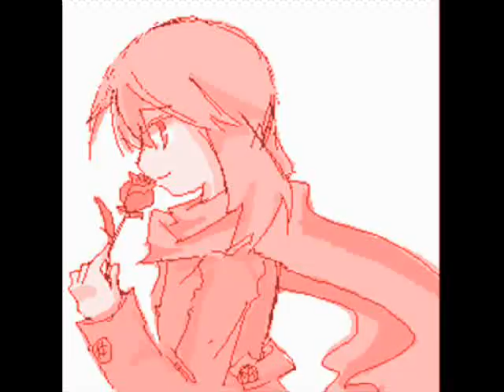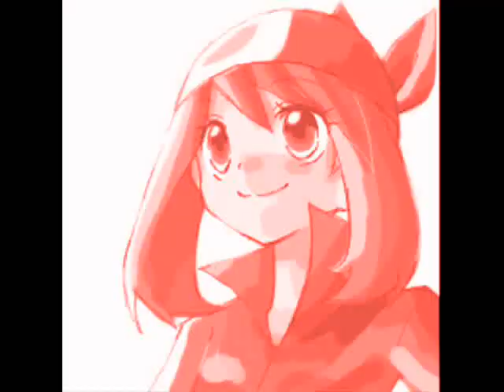May x Misty [Heartbeat]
EDIT: GAH I ACCIDENTALLY REPEATED ONE PICTURE X__X SORRY

warning: lesbians

YES FINALLY DONE *headdesk* WMM hated this video!! DDD: It froze every five minutes through the whole thing. At some point it also decided it didn't like me making my fades manually and froze with that so I cut the song a little bit.

I love how this came out though ♥ ♥ IMAGESHIPPING FTW